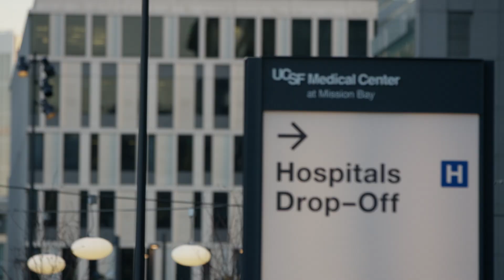Research at the UCSF Brain Tumor Center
Our research team integrates clinicians and scientists so that we can address the most pressing challenges of brain tumor treatment. Many times, our research findings really do make a difference for patients in the clinic.  Philanthropy has been especially critical in supporting the many high risk, high reward research projects that we continue to pursue.

To learn more about supporting the UCSF Brain Tumor Center,